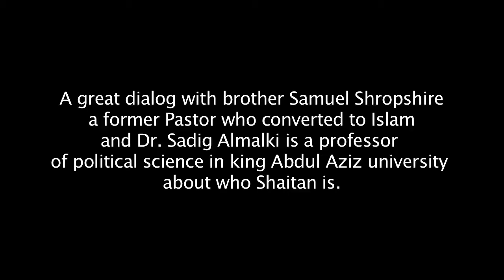Shaitan is nothing but capitalism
A great dialog with brother Samuel Shropshire
 a former Pastor who converted to Islam
and Dr. Sadig Almalki is a professor
of political science in king Abdul Aziz university
about who Shaitan is.